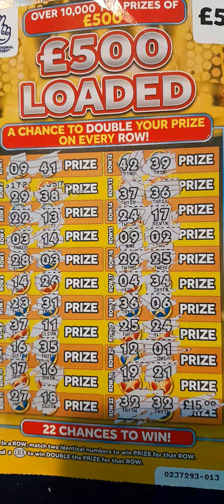scratchcards 17 pounds in winnings